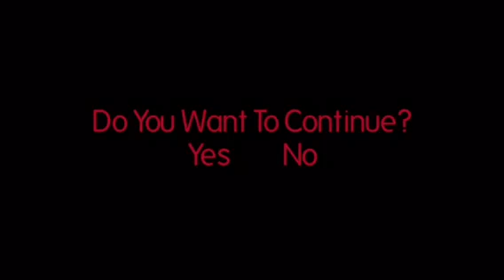Max Wolpo - Game Over